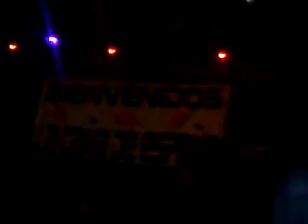La Caña De España Festival @ Musicodromo 14-3-09